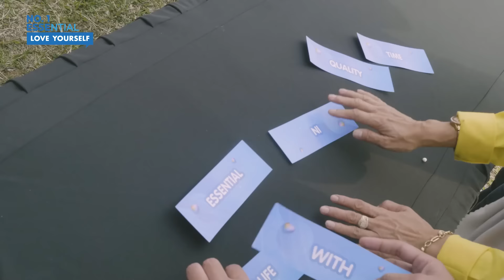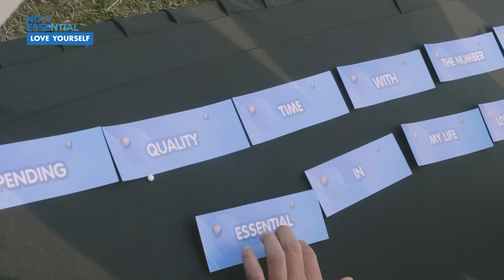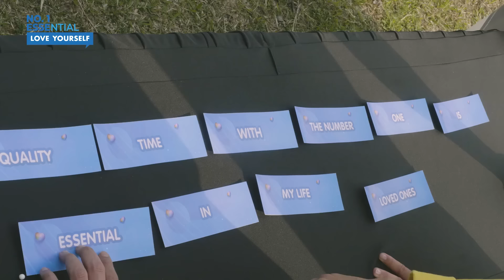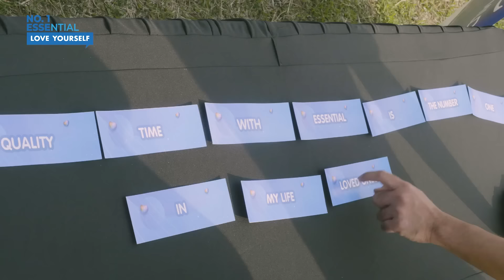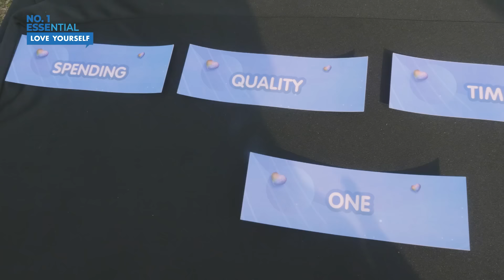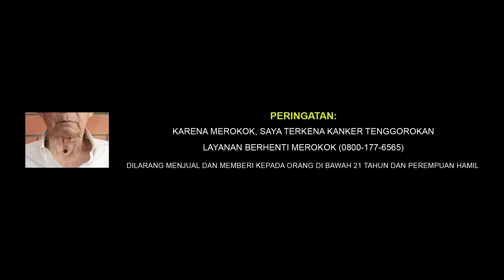Nggak Cuma Glamping Keseruan Paintball di DamarLangit Dimulai I SHARE THE LOVE CHALLENGE EPISODE 3/4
Permainan yang satu ini pasti bakal bikin kalian ikut deg-degan! Aktivitas para pemenang Share The Love Challenge dilanjutkan dengan games-games yang nggak kalah seru – salah satunya paintball nih! Kira-kira siapa yang akan menangin game kali ini yaa?